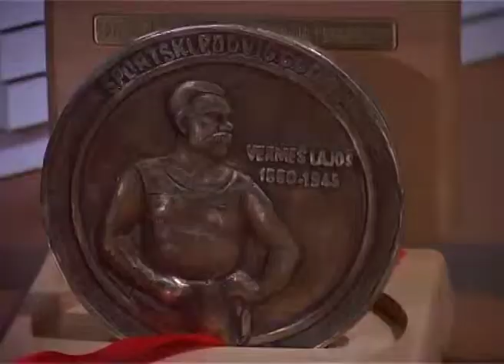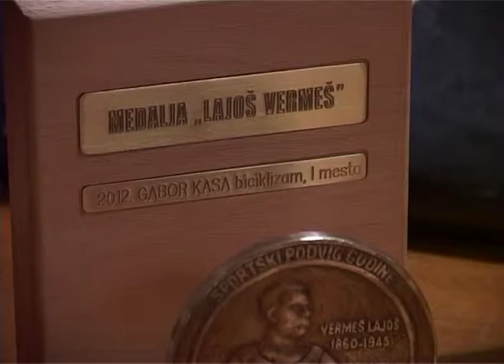Podeljena priznanja u akciji Medalja Lajoša Vermeša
U čitaonici gradske bibioteke sinoć po sedmi put dodljena su priznannja najboljim sportistima i sportskim kolektivima u akciji Medalja Lajoša Vermeša.Odlukom žirija koji je u proteklih pet nedelja preko stranica nedeljnika Subotičke novine, putem javnog glasanja dali svoje viđenje o uspesima sportista u prethodnoj godini, najbolji sportista grada Subotice sa osvojenih 238 glasova što je do sada rekordan broj, je Gabor Kasa biciklista Spartaka i učesnik proteklih Olimpijskih igara u Londonu.Drugo mesto pripalo je Jeleni Trnić odbojkašici Spartaka, dok se na trećem